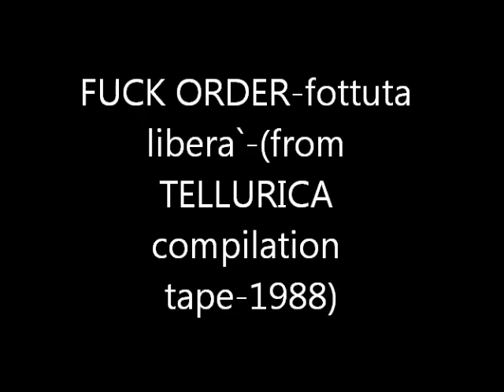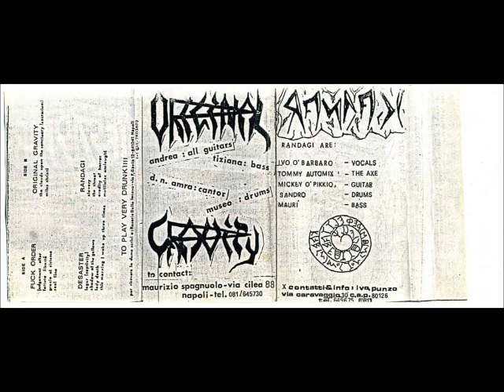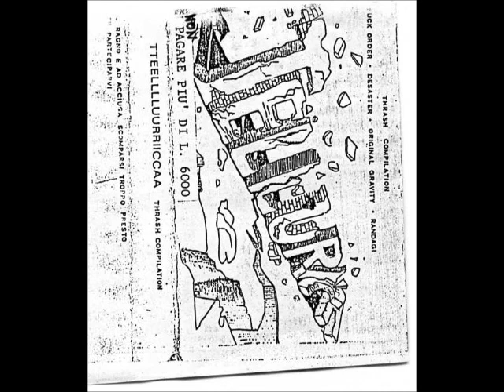FUCK ORDER-fottuta liberta`.wmv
FUCK ORDER was a thrashcore band from Naples(Napoli)-Southern Italy,They were active in the end of the 80s,they released a 4 bands compilation tape called TELLURICA,the other bands on this c60 commpilation tape were Randagi,Original Gravity and Desaster,for a full free download go to.www 1000flights.blogspot.com